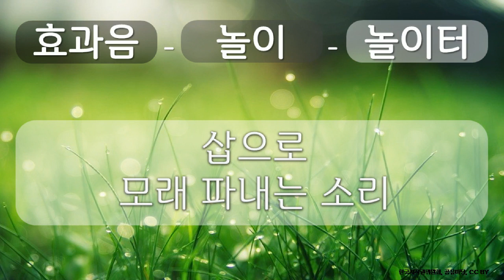효과음, 놀이, 놀이터 2 놀이, 놀이터, 삽으로 모래 파내는 소리, 공유 마당